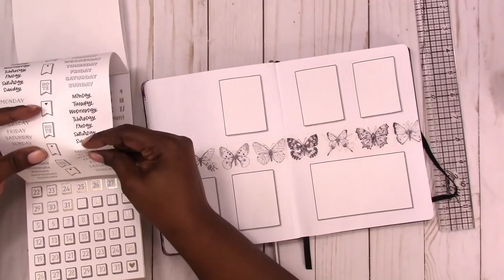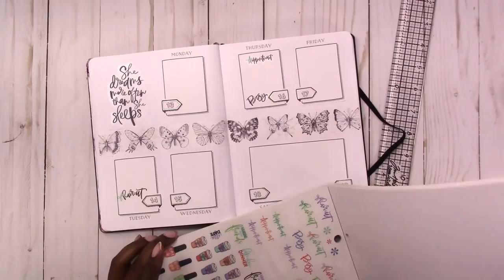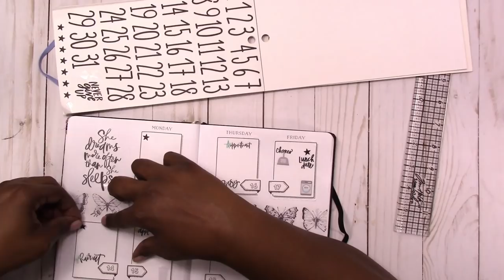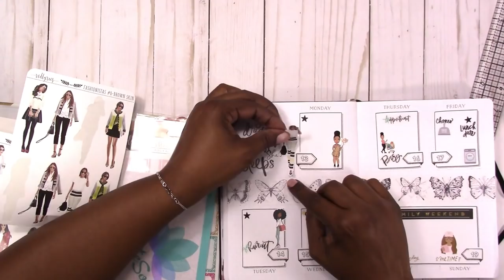PLAN WITH ME Week 20 2019 Cahier FROM SCRATCH Planner Spread Scrapcraftastic